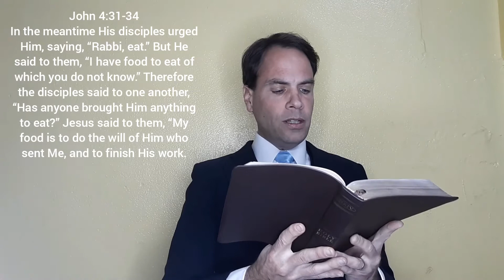Spiritual Harvest - Quick & Clear Bible Study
Can believers produce a spiritual harvest?

Verses used in this Bible study:
John 4:27-38
1 Corinthians 3:5-9
John 4:39-42